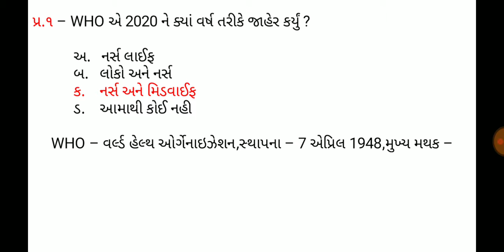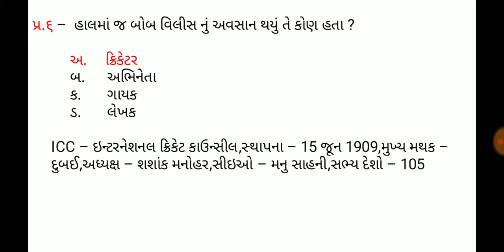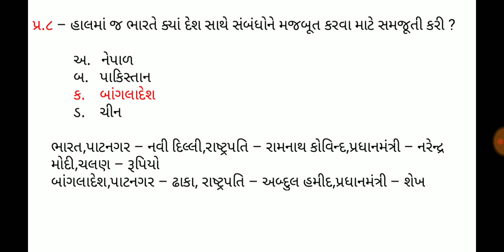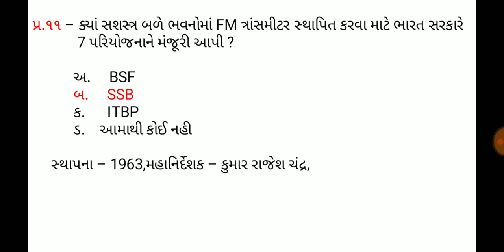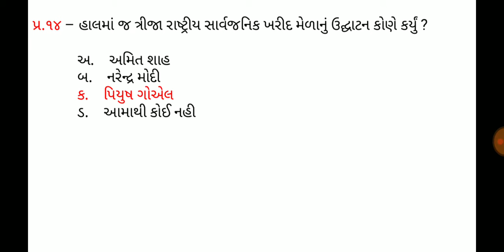9 December 2019,Current affaires in gujrati,daily gk in gujrati,MCQ,GPSC,SSC,BANK,RAILWAY,POLICE